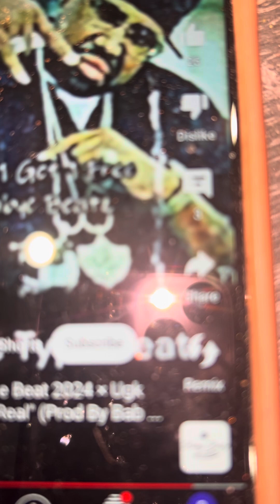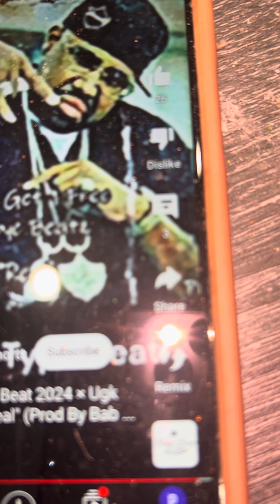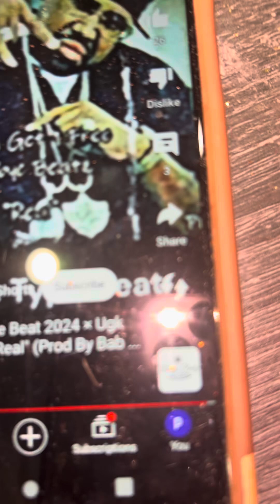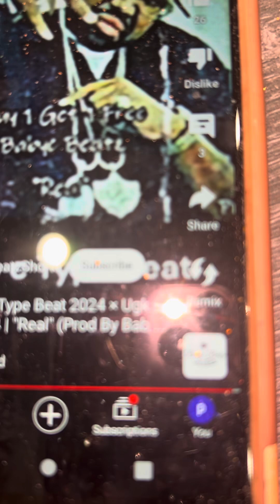Pimp c spirt speak throw her